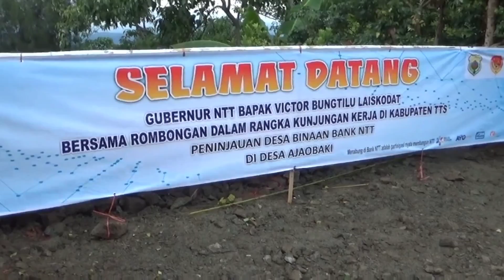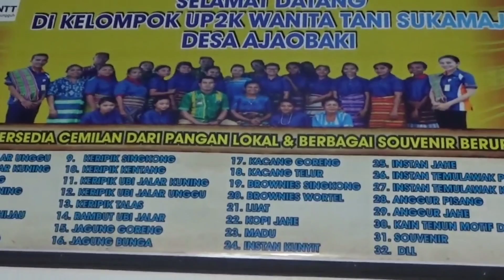Gubernur NTT VBL meninjau Desa Binaan Bank NTT di Desa Ajaobaki Kec. Mollo Utara, Kabupaten TTS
Kupang, 21 Januari 2022

*Gubernur  VBL melakukan Kunjungan Kerja Hari Pertama Di Daratan Timor*

Gubernur NTT Viktor Bungtilu Laiskodat (VBL) bersama rombongan mengawali kunjungan kerja di 5 Kabupaten se-daratan Timor di Bumdes Tafena To Desa Noelbaki, Kecamatan Kupang Tengah, Kabupaten Kupang.
Gubernur VBL dalam sambutan awalnya menghimbau agar masyarakat Kabupaten Kupang khususnya BumDes Tafena To agar berupaya meskipun dengan berbagai persoalan yang dirasakan petani desa Noelbaki “Saya sebagai gubernur NTT mengapresiasi segala upaya-upaya yang dilakukan Bumdes Tafena To meskipun banyak pekerjaan rumah yang harus dilanjutkan agar potensi yang ada dapat dimanfaatkan dengan baik” ujar VBL.

Gubernur menyadari masih banyak infrastruktur di Nusa Tenggara Timur yang rusak parah harus dibenahi agar suplai/pasokan bahan pokok dari dan ke daerah-daerah tidak menjadi mahal. “Banyak sekali daerah kita yang berpotensi dan memiliki hasil-hasil bumi tetapi dengan infrastruktur jalan yang buruk. Tapi jika kita kerja rajin saya kita pasti sejahtera”
Gubernur VBL mengagumi kerja Bumdes dengan berbagai inovasi dan pikiran-pikiran modern dalam meningkatkan hasil pertanian dan perkebunan di desa Noelbaki. Dengan bekerja menggunakan teknologi “saya kagum kerja Bumdes dengan menggunakan drone untuk pertanian. Ini inovasi yang hebat dan pikiran cerdas masa depan yang bisa kita bangun di nageri ini teristimewa di provinsi ini” tutup VBL. Hadir mendampingi dalam peninjauan Bumdes Tefana To Noelbaki ini, Bupati Kupang beserta Forkopimda Kabupaten Kupang.

Perjalanan Kunjungan Kerja Gubernur NTT bersama Bupati Kupang beserta rombongan berlanjut ke SMK Negeri 1 Oelamasi Kabupaten Kupang. Dalam kunjungan ini terdapat rangkaian kegiatan yang meliputi Peresmian Gedung Sekolah, Penyerahan Kredit Mikro Merdeka kepada masyarakat pelaku UMKM, penyerahan simbolis tabungan Simple oleh Bank NTT kepada pelajar dan penyerahan bantuan stunting kepada masyarakat kabupaten kupang.

Dalam arahan Gubernur VBL, dalam pembangunan sebuah daerah kita harus kerja keras, fokus yang lebih, dan pemerintah juga turut serta dalam membangun rakyat. “Kita harus banting tulang, fokus yang luar biasa, dan pemerintah juga harus terjun bebas”. Gubernur VBL menambahkan SMK harus bisa menjadi sekolah yang mandiri dan siap kerja setelah menyelesaikan pendidikannya.

Perjalanan Kunker Gubenur NTT dan rombongan dilanjutkan ke Desa Benu, Kecamatan Takari, Kabupaten guna Pencanangan Penanaman Jagung Program TJPS periode Oktober -Maret Tahun 2021/2022 seluas 675 hektar.

Kunjungan Kerja Gubenur NTT beserta rombongan didampingi Wakil Bupati TTS dilanjutkan ke Desa Ajobaki, Kecamatan Mollo Utara, Kabupaten TTS dalam rangka penyerahan simbolis Kredit Mikro Merdeka oleh Bank NTT. Penyerahan kredit ini dalam upaya Pemerintah Provinsi NTT membangkitkan semangat dan harapan agar perekonomian masyarakat NTT menjadi lebih baik dan terbebas dari belenggu rentenir serta memudahkan para pelaku ekonomi dalam memperoleh permodalan dengan mudah, murah dan cepat.